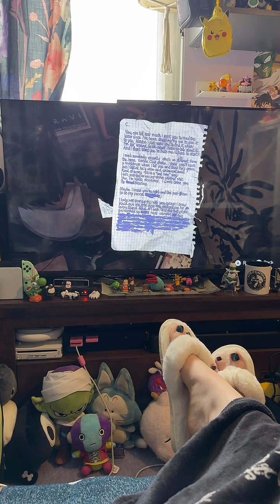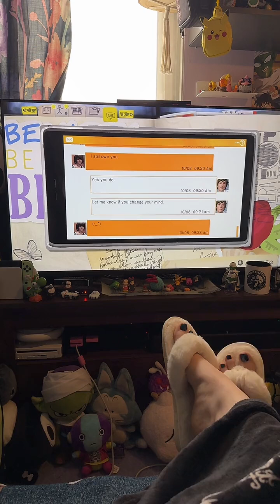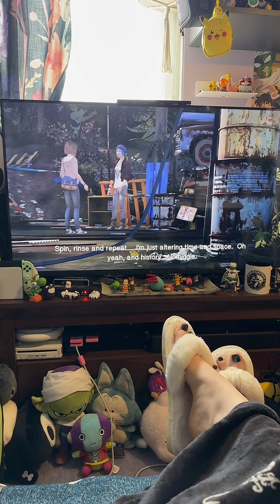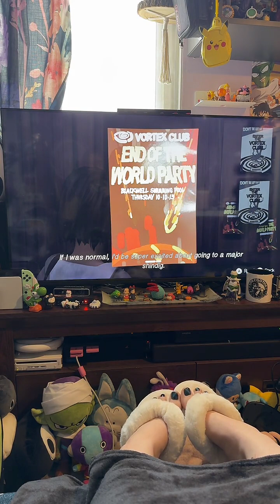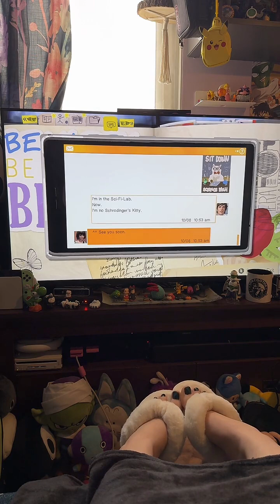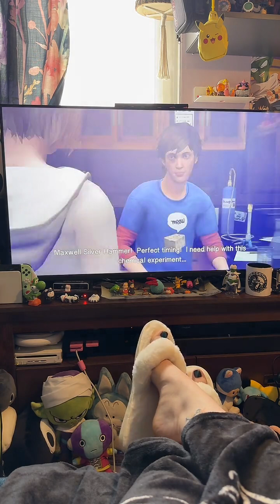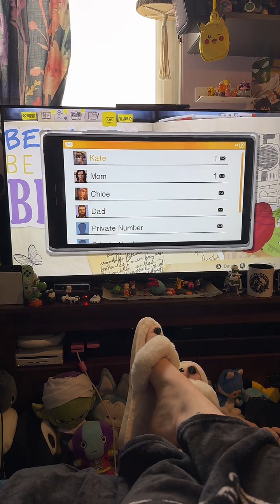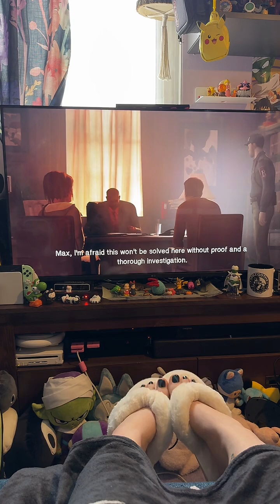Switch OLED | Life is Strange | Part Three | Cozy Gaming | TikTok Replay 23.09.24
Hey I’m Becca, or dbzgoth, I’m a retro & PC gamer. I’m a nerdy goth / alt model, onlyfans girl and shoe obsessed foot fetish content creator. Maybe you’re here for the games, maybe you’re here for my feet, or maybe both, but I’m happy you’re here either way!

TikTok - @gothgamerbecca | @dbzgothbecca | @heyitsjustdbzgoth
OnlyFans - @dbzgoth & @dbzgothxxx

I play Playstation 1 & 2 games, Nintendo Gameboy Color, DS Lite, Wii & Switch OLED, PC and Sega Megadrive. I’m most known for playing GTA Vice City and trying to get 100% on it! I also build Lego on TikTok sub only streams.